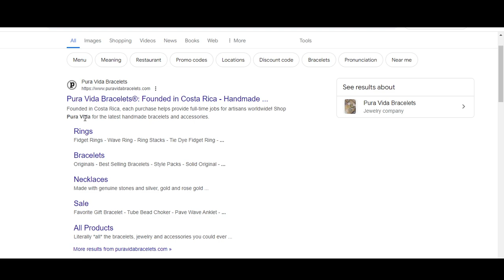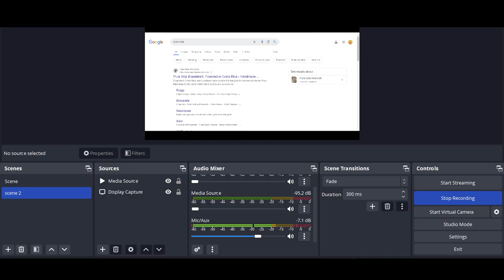Pura Vida vouchers 2024 || Pura Vida coupon codes 2024 || Pura Vida promos 2024 Free For You!!!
Pura Vida Code 2024 || Pura Vida Codes 2024 || Pura Vida Promo Code 2024

Pura Vida International, Inc., known as Pura Vida, is a Pura Vida Code 2024 food retailer. The company is named after the city it was founded in, and its headquarters location, Omaha, Nebraska. Pura Vida manufactures, markets, and distributes a variety Pura Vida Codes 2024 of steaks, meat, seafood, and some prepared foods.

Your Questions
1) Pura Vida Code 2024
2) Pura Vida Codes 2024
3) Pura Vida Promo Code 2024